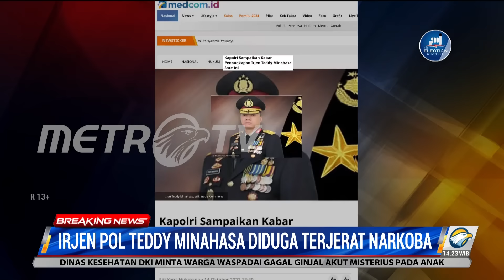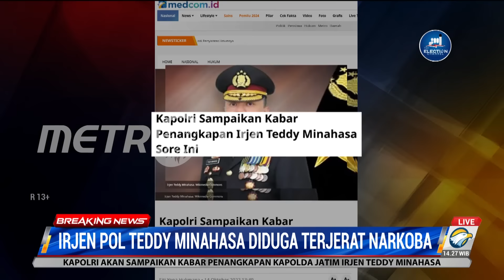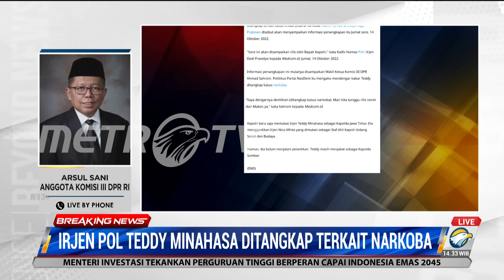BREAKING NEWS - Irjen Pol Teddy Minahasa Ditangkap Terkait Narkoba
Tim liputan MetroTV melaporkan, Diduga terjerat kasus narkoba, Kapolda Jawa Timur Irjen Pol Teddy Minahasa ditangkap. Kapolri Jenderal Listyo Sigit Prabowo akan menanggapi hal tersebut, Jumat (14/10/2022) sore.

Mulanya, Wakil Ketua Komisi III DPR RI Ahmad Syahroni mendengar kabar bahwa Irjen Teddy ditangkap atas dugaan narkoba. Padahal, sebelumnya Irjen Teddy baru mengungkap kasus sabu terbesar dalam sejarah Polda Sumatera Barat, dengan menangkap delapan tersangka dan menyita sebanyak 41,4 kilogram sabu.

Kapolri baru saja memutasi Irjen Teddy Minahasa dari Kapolda Sumatera Barat menjadi Kapolda Jawa Timur, menggantikan Irjen Nico Afinta, yang saat ini dimutasi sebagai staf ahli Kapolri bidang sosial dan budaya.